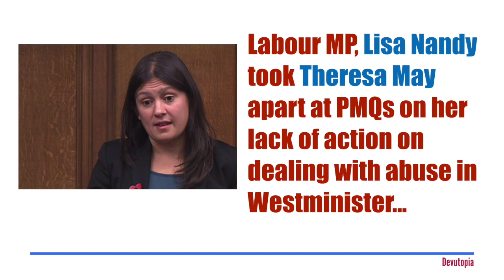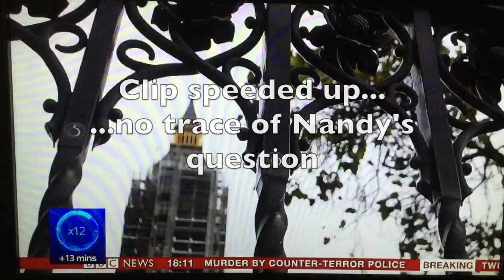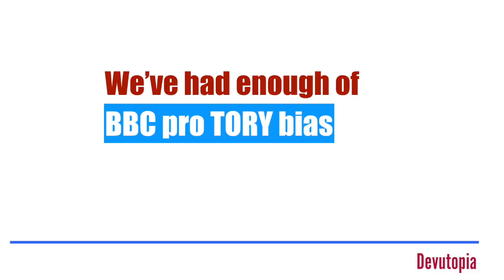Blatant BBC Bias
Shocking example of BBC pro Tory bias from the peak time news shows on 1st Nov 2017 after PMQs.